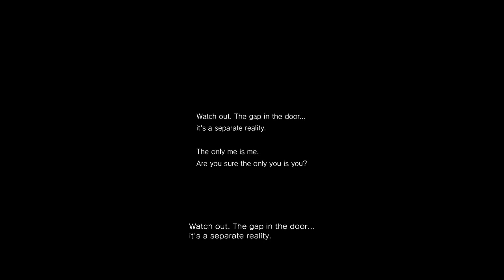P.T. w/ traumatized Norwegians - Part 1 (Subtitled)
Enjoy this horrifying collective playthrough of the P.T. demo presented to you by a bunch of traumatized roomies! (Norwegian language - key moments need no translation, though; trust me)

• Delicious links!

The outro track in this video is:
City Mission